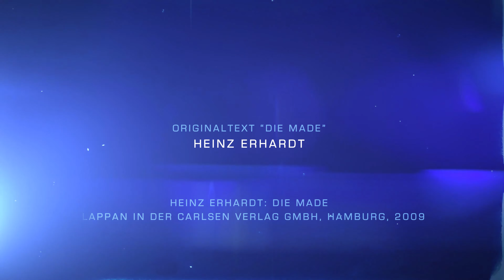Tonpoeten - Die Made von Heinz Erhardt (Offizielles Musikvideo)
Tonpoeten - Die Made (Offizielles Musikvideo)
Text: Heinz Erhardt
Illustrationen: Alina Puck
Gesamtproduktion: das Prisma Multimedia-Produktion

Mit freundlicher Unterstützung der Carlsen Verlag GmbH
Heinz Erhardt: Die Made
© Lappan in der Carlsen Verlag GmbH, Hamburg, 2009

Text:
Hinter eines Baumes Rinde
wohnt die Made mit dem Kinde.
Sie ist Witwe, denn der Gatte,
den sie hatte, fiel vom Blatte.
Diente so auf diese Weise
einer Ameise als Speise.

Eines Morgens sprach die Made:
"Liebes Kind, ich sehe grade,
drüben gibt es frischen Kohl,
den ich hol'. So leb denn wohl.
Halt! Noch eins, denk, was geschah,
geh nicht aus, denk an Papa!"

Also sprach sie und entwich. —
Made Junior aber schlich
hinterdrein, und das war schlecht,
denn schon kam ein bunter Specht
und verschlang die kleine fade
Made ohne Gnade. — Schade.

ruft die Made nach dem Kinde.